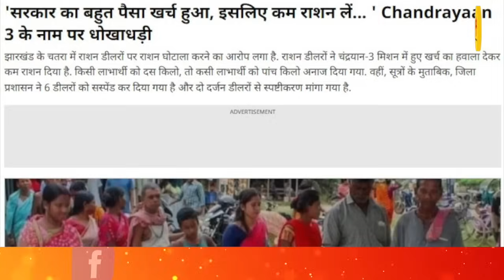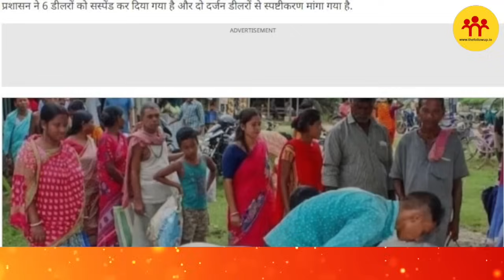चंद्रयान-3 के नाम पर झारखंड में बड़ा घपला, लूट लिया गरीबों का राशन